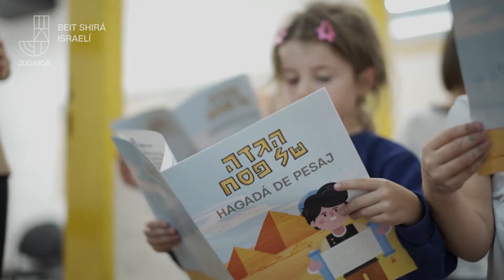HALEL - HAGADA MUSICAL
¡Celebrá tu Seder de Pesaj con la Hagada Musical!

“…Y le narrarás a tu hijo en ese día” 📖
Esta narración se hace canción 🎶 Con espíritu musical diferentes jazanim, rabanim, referentes de todo el mundo, nos traen a través de la música la diversidad, afirmando la unidad del pueblo de Israel.

Cantemos juntos en alegría no solamente que fuimos liberados, sino que Le Dor Vador, de generación en generación, nos volveremos a liberar.

Rabinos de todo el mundo nos comparten sus reflexiones sobre cada una de las estaciones del Seder.